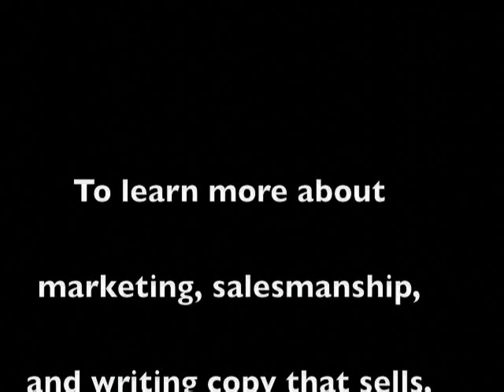John Carlton on copywriting: Selling From Your Heels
Copywriting expert John Carlton defines "selling from your heels" and why you should avoid this technique. To learn more about marketing, copywriting, and salesmanship,